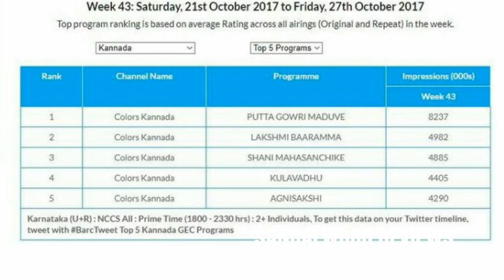ಬಿಗ್ ಬಾಸ್ ಐದು ಕನ್ನಡ ಅಟ್ಟರ್ ಫ್ಲಾಪ್ ಆಗಲು ಕಾರಣ ಏನು ಶಾಕಿಂಗ್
ಬಿಗ್ ಬಾಸ್ ಐದು ಕನ್ನಡ ಅಟ್ಟರ್ ಫ್ಲಾಪ್ ಆಗಲು ಕಾರಣ ಏನು ಶಾಕಿಂಗ್ ಬಿಗ್ ಬಾಸ್ ಕಳೆದ ಸೀಸನ್ ಗಳು ತುಂಬಾ ದೊಡ್ಡ ಮಟ್ಟದಲ್ಲಿ ನಡೆದಿತ್ತು ಆದರೆ ಈ ಸರಿ ಬಿಗ್ ಬಾಸ್ ಮನೆ ಯಾಕೋ ಪ್ರೇಕ್ಷಕ ಇಷ್ಟ ಪಟ್ಟನೋ ಇಲ್ಲವೋ ತಿಳಿವಳು ಈ ವಿಡಿಯೋ ಪೂರ್ತಿ ನೋಡಿ